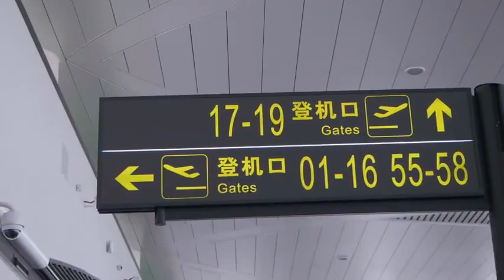旅行，你会选择什么出行方式？飞机？火车？Travel, what travel mode would you choose? gret wall motor haval H9?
旅行，你会选择什么出行方式？飞机？火车？还是和我一样，驾驶#哈弗H9，乐享生活，开启硬核出行？我们终会抵达目的地，这一次不如选择不赶时间，赏一路湖光山色，也赴一场从容不迫的诗与远方。跟我一起去沙海冲浪，延续驰骋大漠的英雄梦吧！你还在犹豫什么？别忘了我们就是自己生活的导演！high 9够了#阿拉善英雄会​长城​长城汽车​阿拉善沙漠